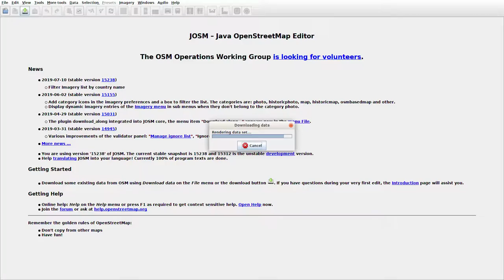JOSMrec0107 2019 08 23 14 55 39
Lithuania. Naujienėlė. Tracing buildings (mainly) in JOSM for openstreetmap.